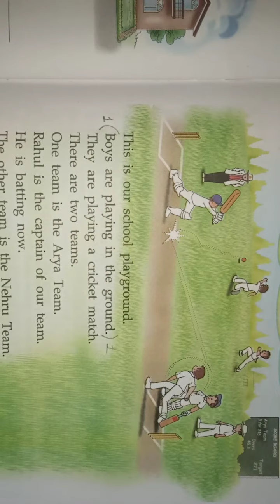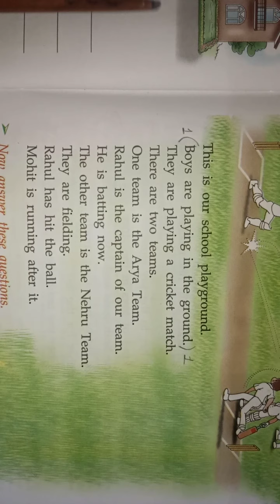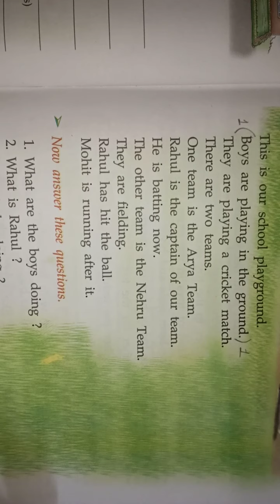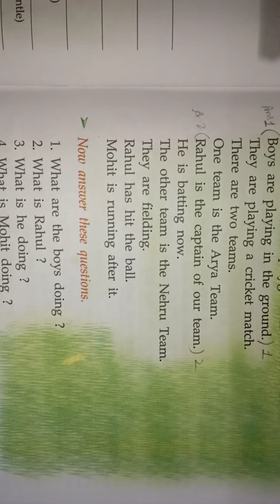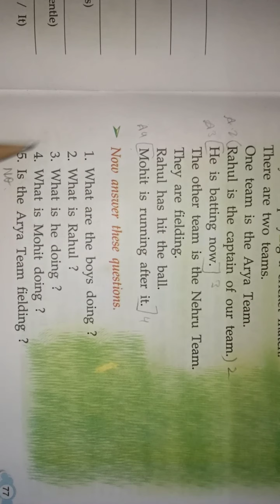Class 1st English Grammar chapter 12 Compositions (part 5)